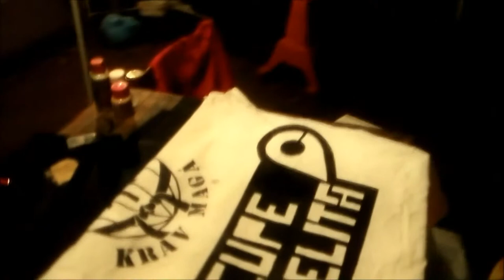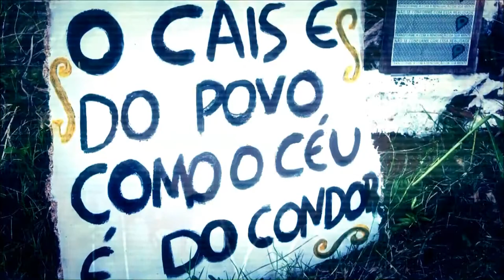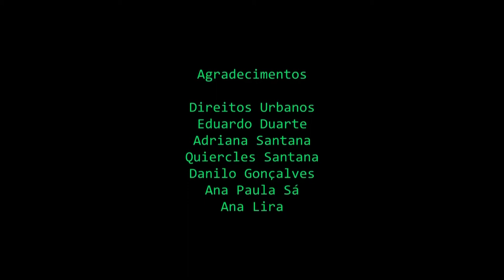O Imaginário da Resistência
No dia 11/06/2014, Eduardo Duarte, cientista social, ministrou no acampamento do movimento OcupeEstelita, em Recife, a aula "O Imaginário da Resistência". Alguns dias depois a PM promoveu a ação de reintegração de posse do Cais José Estelita. Este vídeo conta com o registro de trechos da aula e com imagens realizadas por militantes do movimento no dia da reintegração de posse. É um ensaio documental sobre esses eventos.